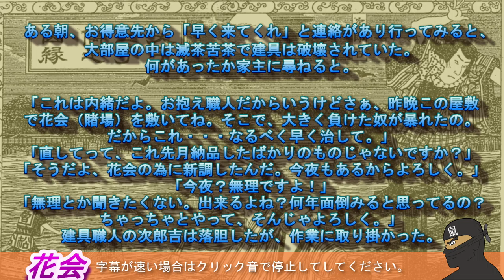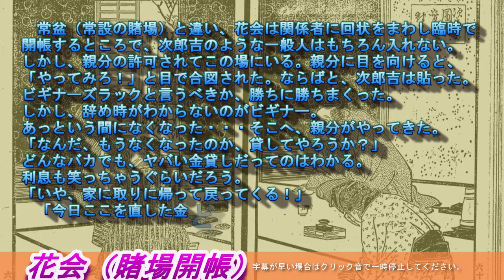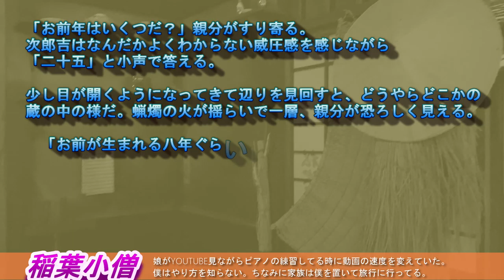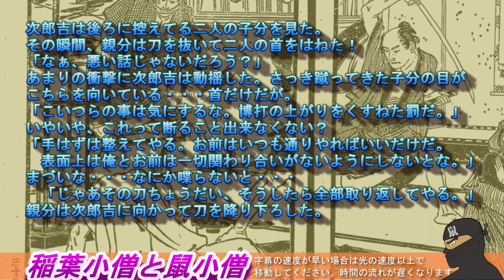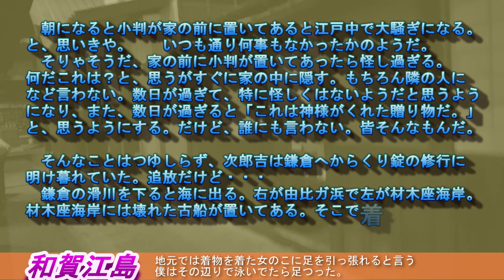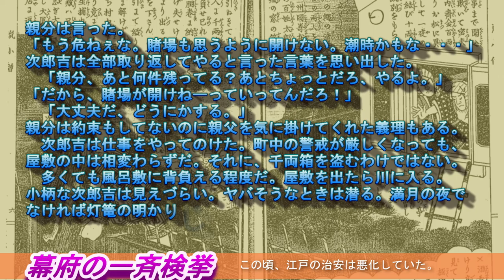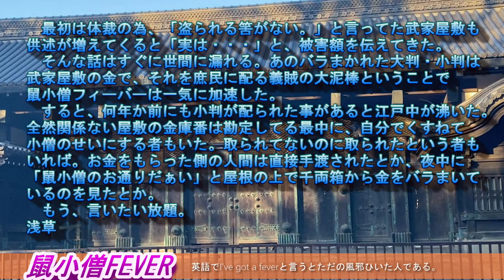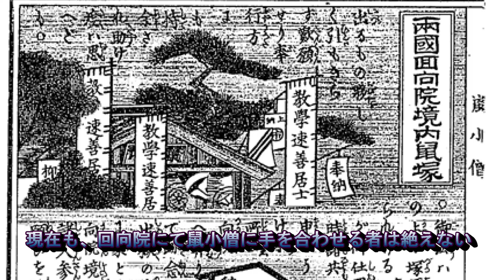ねずみ小僧【Black mouse】天下の大泥棒はどうやって盗み・どうやって捕まったのか？武家屋敷を荒らした治郎吉の生涯。なんとなく、こんな鼠だったらいいなと思います。義賊じゃないとしたらなんなんだ？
ねずみ小僧の動画を作っていて、なんだかしっくりこなかったのでなるべくつじつまが合うように書いてみました。やっぱり義賊というかただの泥棒ではない気がするので、こんなだったらいいなと思います。

chapter
00:00 鼠小僧の真実【Black mouse】
00:13 花会
02:38 花会（相対済令）
03:15 花会（賭場開帳）
05:43 治郎吉　鳶になる
06:21 勘当されて
07:37 稲葉小僧
08:47 稲葉小僧と鼠小僧
10:41 1回目の捕縛　文政8年（1825年）
12:37 和賀江島（鎌倉材木座海岸）
13:19 帰って来た次郎吉
15:18 幕府の一斉検挙
16:40 決別
17:24 北町奉行所
18:46 鼠小僧FEVER in EDO
19:28 榊原忠之（北町奉行）
23:11 鼠小僧逮捕
21:36 小伝馬懲処刑場～小塚原
22:22 中村治郎吉　小塚原にて獄門
22:38 鼠小僧の墓

以下参考にさせていただきました、ありがとうございます。
鼠小僧　概要　ウィキペディア
鼠小僧白波草紙　1888年　国立図書館　（保護期間満了）
鼠小僧実記　1887年　国立図書館　（保護期間満了）
近世実録全集　第七巻　1929年　国立図書館　（保護期間満了）
江戸1829－1833　東京都総務局
幕末千夜一夜
ちゃぷたーりすと
00:00 鼠小僧の真実
00:13 花会
05:44 鳶になる
06:23 勘当されて
07:38 稲葉小僧
08:48 稲葉小僧と鼠小僧
10:42 一回目の逮捕
13:17 帰って来た次郎吉
15:18 幕府の一斉検挙
16:41 決別
17:24 北町奉行所
18:45 ねずみ小僧ＦＥＶＥＲ
19:30 榊原忠之
20:54 鼠小僧逮捕
22:21 獄門の刑執行